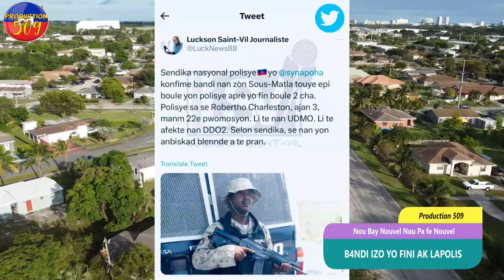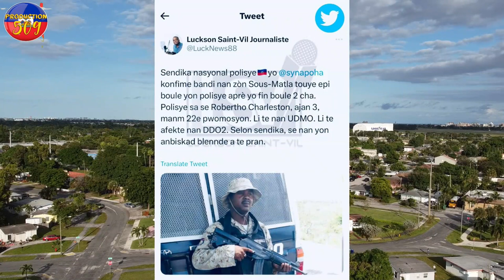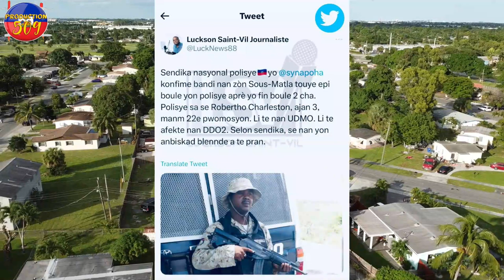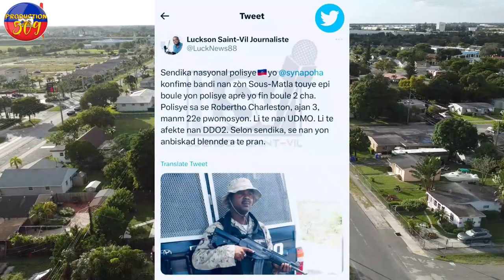B4NDI IZO FINI AK Lapolis ankÒ Men kijan b4ndi yo tann pyèj pou boule cha blende yo fanm souflete